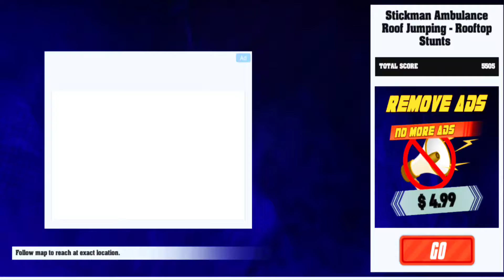Stickman Ambulance Roof Jumping Rooftop Stunts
Simulator car game: Gaming channel about Android and iOS Games, Gameplay and much more...

                                      Simulator - Simulator Game

It's time to play on high sky impossible tracks with this new amazing idea of Stickman Ambulance Roof Jumping - Rooftop Stunts. Do you have experience of impossible tracks and impossible stunts in ramp car stunt games or you are a pro player of gt racing stunt games? If yes then Gig Big Games presents the action-packed thrilling idea of Stickman Ambulance Roof Jumping - Rooftop Stunts. So, are you ready to face the challenging levels of roof jumping stunt game? Get behind the wheels of your ambulance and drive it on zigzag tracks. This ambulance simulator gives you the new experience of rescue stickman to the hospital by performing amazing stunts on rooftop tracks. In this ambulance driving game, the city is designed with a lot of challenging and crazy stunts. Roads are busy with traffic, so you have assigned a duty of ambulance driver to drop injured stickman safely and in time through roof stunts.

This ambulance stunt driving game is designed and developed for the lovers of ramp car stunt games. A variety of ambulances are designed for you to drive. Select your favourite ambulance from the garage and start your day with a challenge. Multiple challenging levels are waiting for you, so be ready to get into this amazing ambulance stunt game on impossible tracks. There is an injured civilian on the road, rescue the injured and take him to the hospital within the given time by performing impossible stunts. This rooftop stunt game will give you the real excitement and pleasure while playing.

Jump into ambulance driving simulator 2020 and complete all the challenging missions. Collect the coins through impossible tracks to unlock the realistic ambulance. Experience the realistic driving controls on zigzag tracks, beware of sharp turns and speed bumps. Your duty is to safely drop the patient to the hospital area. Play this ambulance driving game

Stickman Ambulance Roof Jumping - Rooftop Stunts Features:
- High-Quality Environment and Graphics
- Challenging Crazy Stunts Levels on Rooftop
- 10 Ambulance with Realistic Controls
- Explore City with Rooftop Stunts